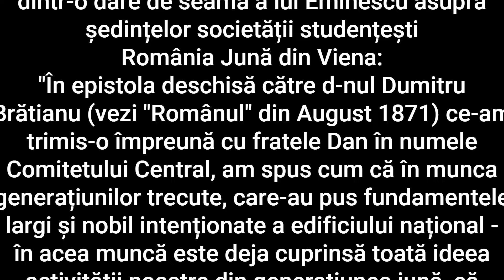Mihai Eminescu - Scrisoare D-nului Dumitru Brătianu (Românul, 15 August 1871)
Adunarea de la Putna, planificată inițial pentru 1870, a avut loc un an mai târziu. Câteva din gândurile lui Eminescu despre această adunare impresionantă se regăsesc în scrisoarea pe care o puteți asculta în acest episod. Iată doar câteva cuvinte:
"Meritul nostru va consista numai în formularea ideilor și a trebuințelor existente ale poporului, nu în crearea unor altora; ne vom lăsa îndreptați de cugetarea și trebuințele poporului nostru, de ale noastre proprii, recepute poate dela streini, ne vom lăsa conduși de curentul ideilor națiunii și nu vom pretinde rolul de a conduce noi prin ideile noastre individuale."